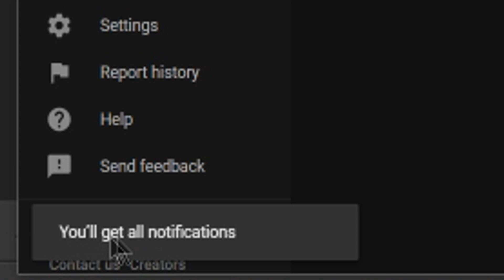HUGE PS4/PS5 GAME IN DEVELOPMENT + NO MAN'S SKY FREE UPDATE SOON!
Sources-
00:50 - Capcom Recruiting Resident Evil Ambassadors to Test a Game in Development

03:16 - No Man's Sky Beyond Free Update Out August 14th

07:11 - The Outer Worlds Gameplay Demo